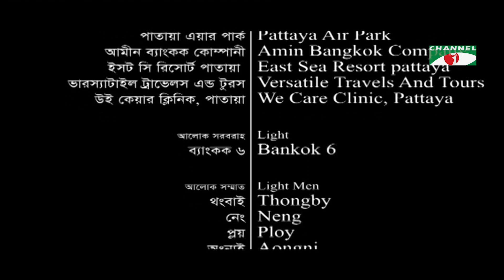ORCHID | অর্কিড | Ep-29 | Drama Serial | Mosharraf Karim | Mithila | Prova | Irfan Sajjad | Tawsif